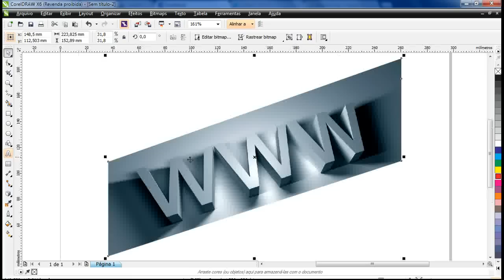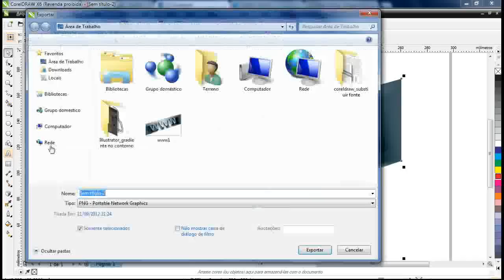CorelDraw: Exportando em PNG e JPEG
Esse vídeo mostro a diferença entre exportar do CorelDraw em PNG e JPEG. Fiz um recorte com a Ferramenta Cortar e exportei a primeira vez em PNG, com essa extensão aquela parte do fundo que foi retirada será exportada com fundo transparente, uma ótima solução para internet. A outra opção exportei em JPEG e o fundo onde foi recortado aparecerá um fundo em branco. Utilizei a Ferramenta Forma para criar alguns "nós" e depois eliminar a parte que não ia usar.